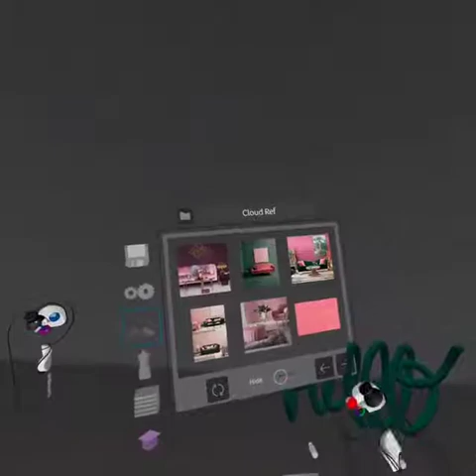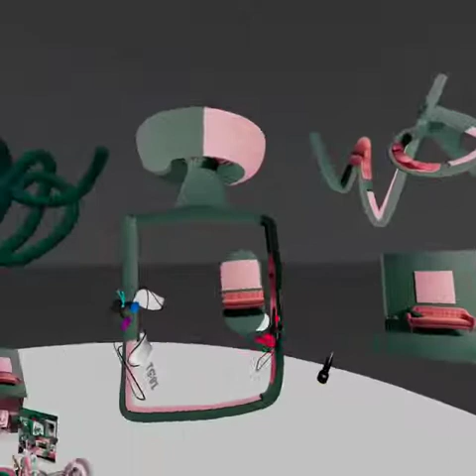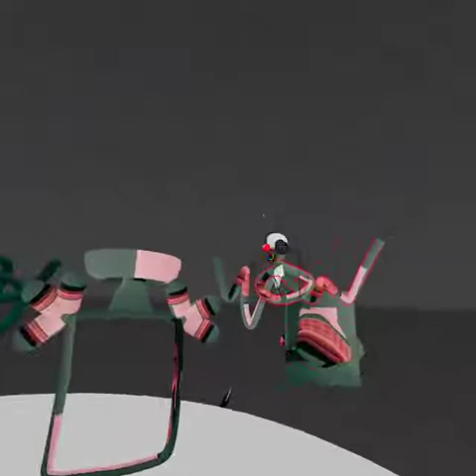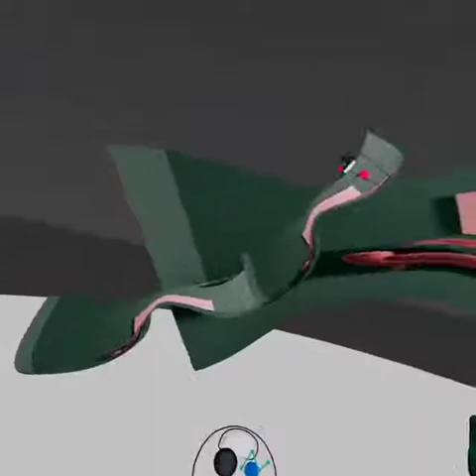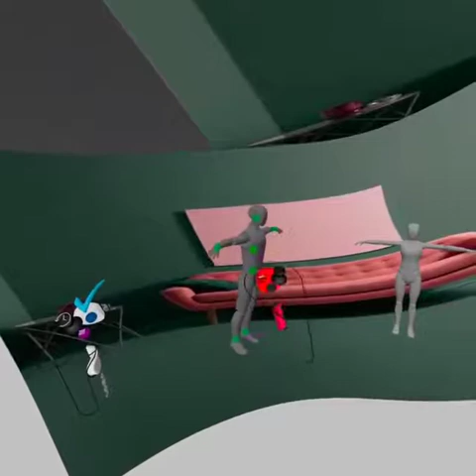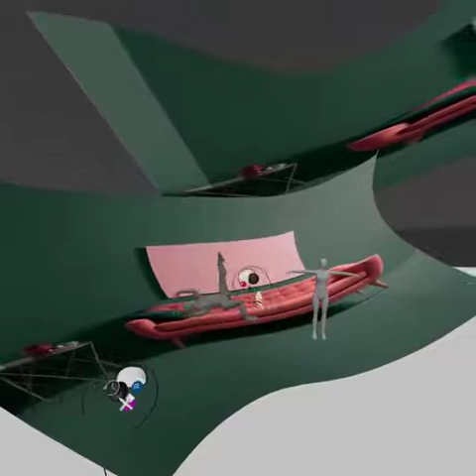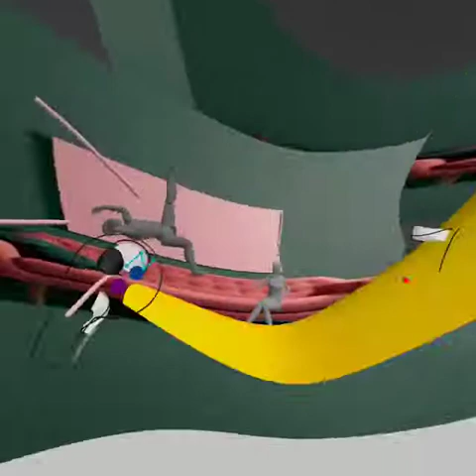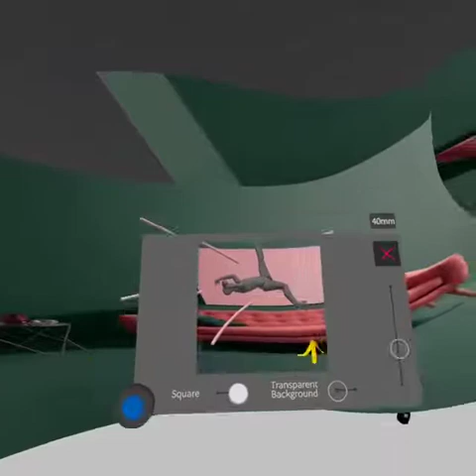oculuc quest 2 - gravity sketch - freestyle doodling, 🔇 🗣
VR reality headset as a tool for artists to create a new workflow is a great experience. A very intuitive and fun way to sketch and create concepts.
In this video, I go through a few examples of what you can do with the Gravity Sketch app and its tools.
I see this as a useful tool for storyboard, stage set design, or original 3D art creation.